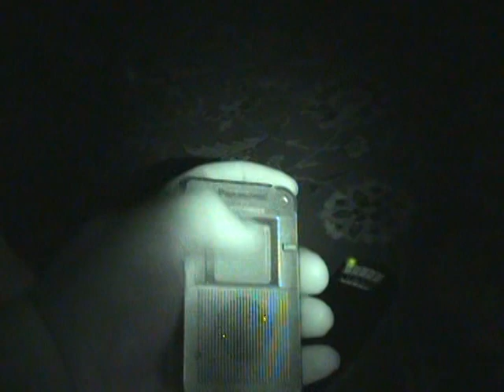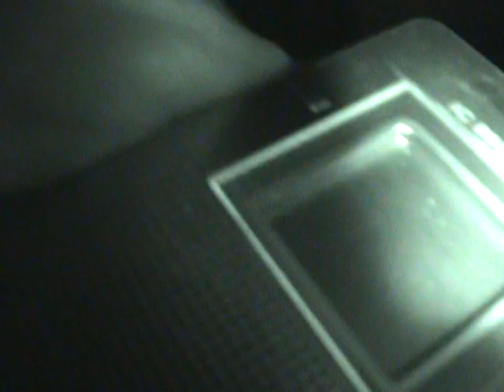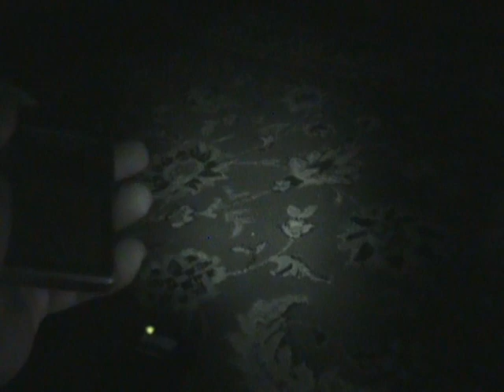Sorrel Weed House Parlor Room Paranormal Investigation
Sorrel Weed House

House

The Sorrel–Weed House, or the Francis Sorrel House, is a historic landmark and Savannah Museum located in Savannah, Georgia. It represents one of the finest examples of Greek Revival and Regency architecture in Savannah and was one of the first two homes in the State of Georgia to be made a State Landmark in 1954. At 16,000 square feet, it is also one of the largest houses in the city. The Sorrel–Weed House was first opened to the public in January 1940 by the Society for the Preservation of Savannah Landmarks. It was the Society's first exhibit and was called "The Society for the Preservation of Savannah Landmarks Presents a loan Exhibit of Furniture and Fine Arts 18th and 19th Centuries at the Sorrel-Weed House on Madison Square: Jan-April 1940." This Society later became the Historic Savannah Foundation. The Sorrel–Weed House was opened again to the public in 2005 and conducts Historic Savannah Tours during the day and Haunted Savannah Ghost Tours inside the house every evening. These tours are conducted by The Sorrel-Weed House Museum. It is located at the corner of Bull Street and Harris Street.